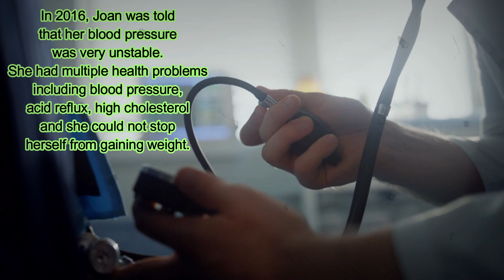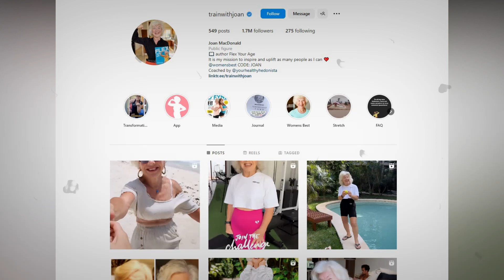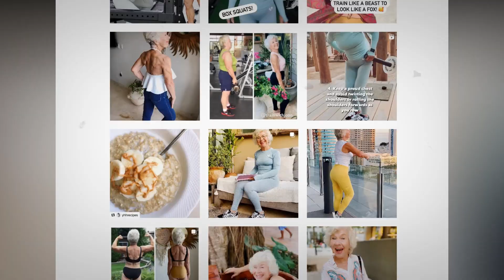76 years old Joan MacDonald Unveils Shocking Transformation: Found the SECRET to Health & Longevity!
76 years old Joan MacDonald Unveils Shocking Transformation: Found the SECRET to Health & Longevity!

Are you ready to take control of your health and fitness? Then check out this awesome video featuring 76-year-old Joan MacDonald.

Joan is a strong advocate for fitness and health, and she's shown us that it’s never too late to embrace a healthier life. In this video, we will share with you Joan's tips for staying fit and healthy at any age, and this is also great advice for those of us who are starting to see the signs of aging.
If you're looking for inspiration and motivation, be sure to watch this video. Joan MacDonald is an inspiring example of how to regain health and stay fit and healthy at any age.

GET INSPIRED
Unbelievable! 81 Years Old Unveils Simple Secrets For a Long and Healthy Life
Unlock Your Best Self: The Secret To Positive Health (Best Health Motivational Video)